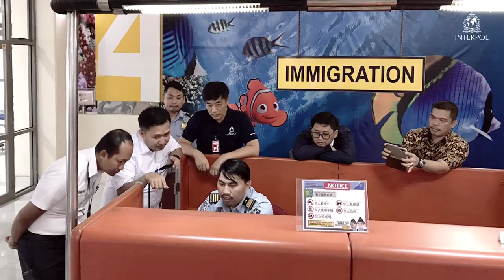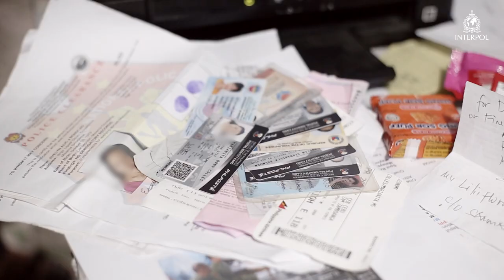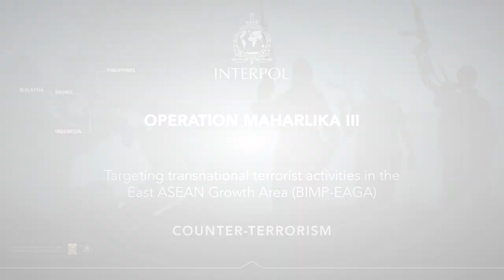INTERPOL Operation Maharlika III, More than 120 human trafficking victims rescued.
An INTERPOL-led operation codenamed ‘Maharlika III’ saw law enforcement from Brunei, Indonesia, Malaysia and the Philippines (BIMP) deploy to strategic points along known terrorist transit routes in Southeast Asia in a series of simultaneous law enforcement and border control actions.
The coordinated move – from 24 February to 20 March in the midst of the global COVID-19 outbreak – resulted in the arrest of more than 180 individuals for various offences, including one suspected member of the terrorist Abu Sayyaf Group (ASG).
The operation saw 82 victims of human trafficking, mainly young women aged between 20 and 30, rescued by Philippine authorities. In addition, Indonesian authorities identified and rescued a further 35 adults and 17 children (12 boys and five girls), aged between 10 and 15 years, arriving from Malaysia.
Firearms, illegally assembled explosives made of ammonium nitrate and other illicit goods and substances worth more than one million euros were also seized.
With participating units on the front lines provided with direct access to INTERPOL’s global databases, authorities were able to run more than 13,000 checks on travel documents, firearms and nominal data.
“The COVID-19 pandemic will not stop terrorist and organized crime groups from pursuing their activities, which means law enforcement operations must, and do, continue,” said Karel Pelán, Assistant Director of INTERPOL’s counter-terrorism unit.
“The results of Operation Maharlika III confirm the strategic importance of securing travel routes used by terrorists and criminals in the BIMP region, even during a global health crisis,” added Mr Pelán.
The World Customs Organization also partnered in the operation, coordinating the role of customs agents and reporting seizures to INTERPOL National Central Bureaus in each of the four participating countries.